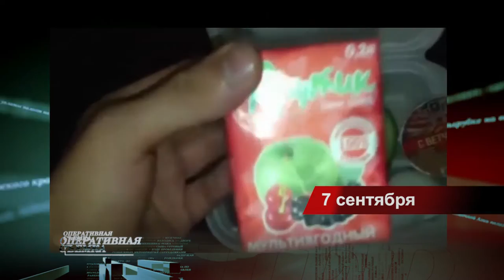Оперативная съемка. Последствия удара тайфуна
Приморье продолжает страдать от последствий двух тайфунов, которые за несколько дней разделили жизнь тысяч людей на «до» и «после». Некоторые населенные пункты в буквальном смысле отрезаны от большой земли, в поселках закончилась питьевая вода, людям не хватает элементарных медикаментов. Сейчас спасатели стараются как можно скорее ликвидировать последствия тайфуна. Но, как сообщает пресс-служба администрации Приморского края, окончательно работы по восстановлению  региона завершат  к 1 сентября 2017 года.